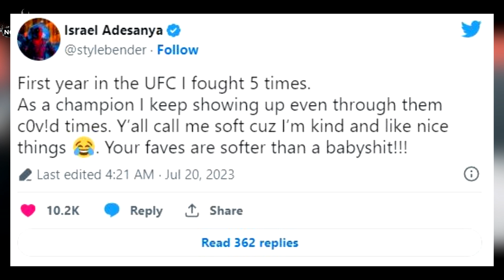Israel Adesanya AKZEPTIERT KAMPF gegen Abus GEGNER Sean Strickland!